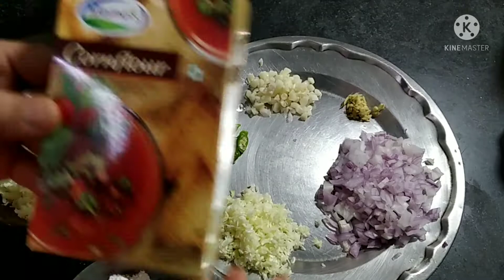कम सब्जियों से बनाये वेज मंचुरियन।। dry-veg manchurian recipe।। singraulikataste।।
howtocookdrymanchurian# vegManchurianrecipe

कम सब्जियों से बनाये dry manchurian।। dry manchurian recipe।। ghar par Banaye restaurant style dry manchurian bahut hi Aasan and jaldi Ban jane wali recipe। banaaiye rakhiye comment Karke Mein Jarur bataye.